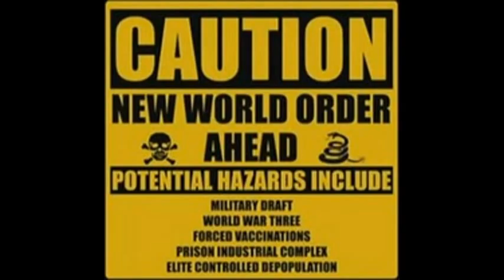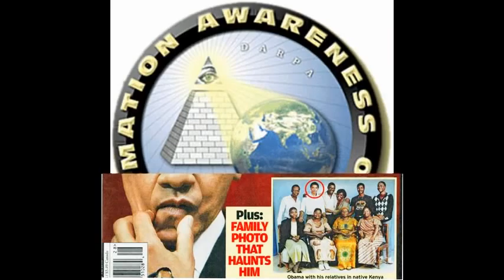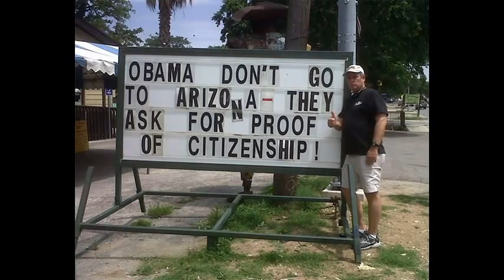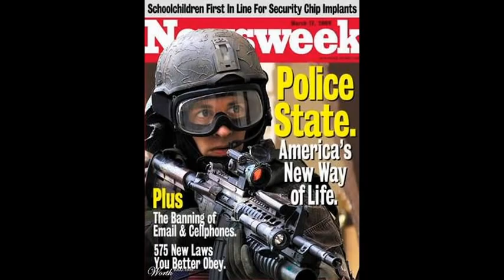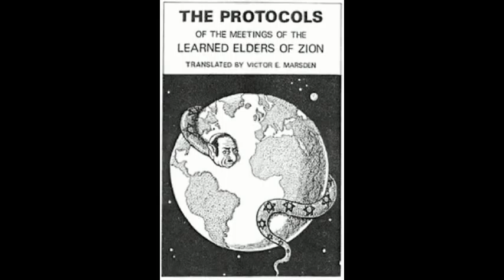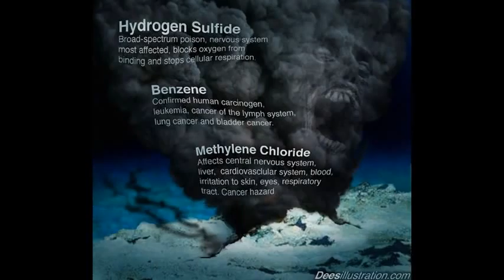Dr Deagle Show 2014/01/30 - TIM ALEXANDER / CHRIS HARRIS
HOUR THREE - Tim Alexander - Geopolitical Financial and Military Analysis from a Christian Point of View ...

HOUR THREE - Chris Harris - Update on Fukushima